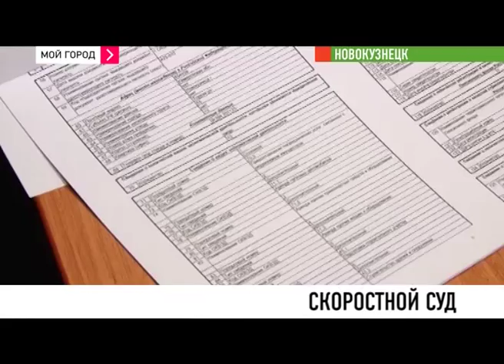Шесть торговых точек новокузнецкого рынка На Садовой закрыли на 90 дней